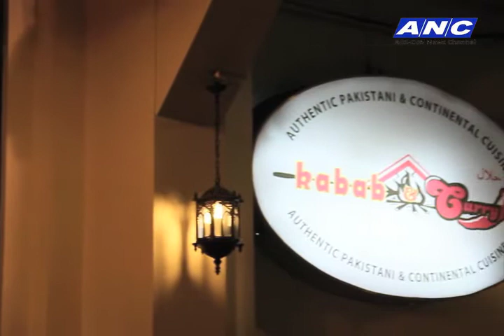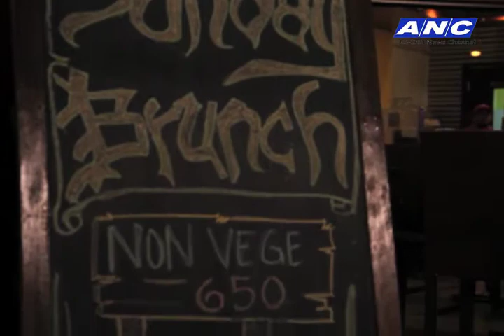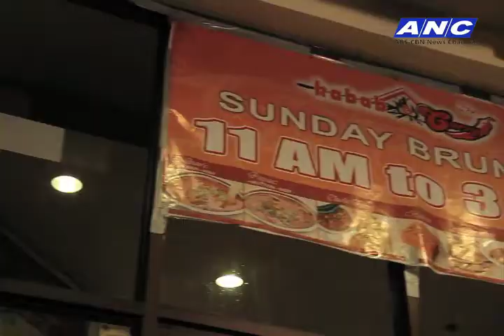Kabab and Curry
Thumbs Up! on ANC
Saturday, 10am
Hosted by Ms. Cory Quirino